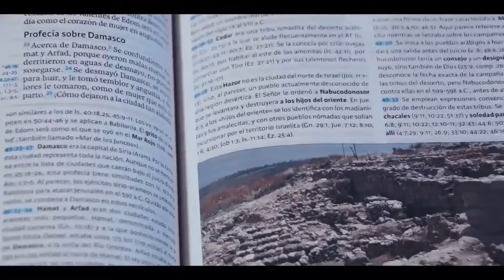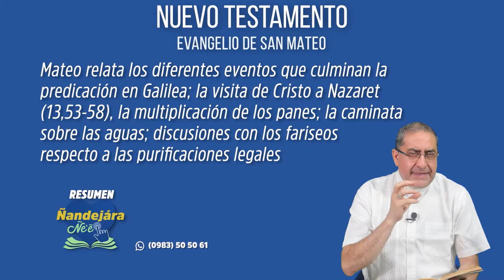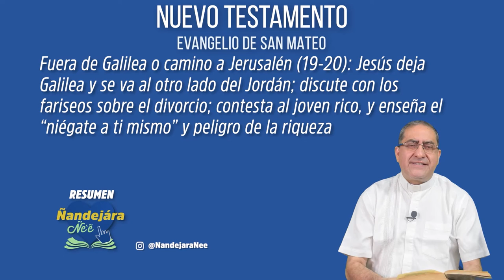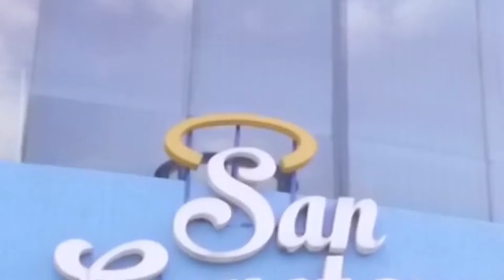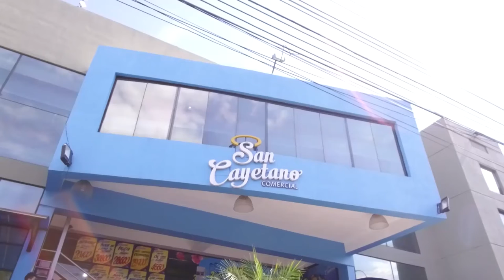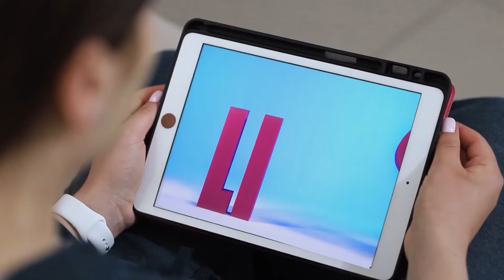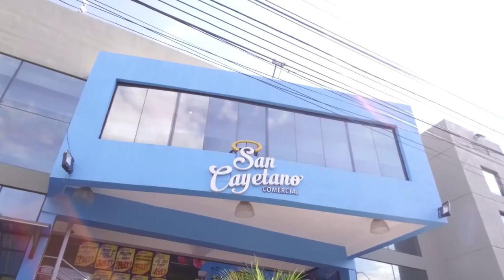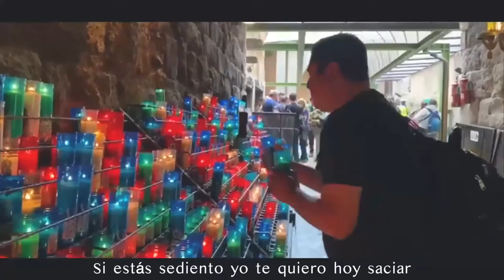Ñandejara Ñe'e - Nuevo Testamento (26-12-2020)